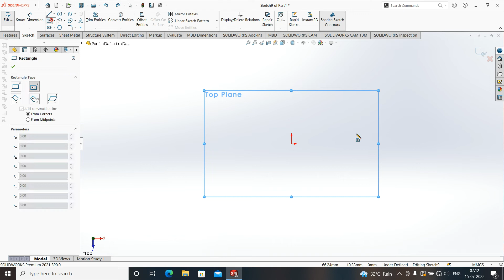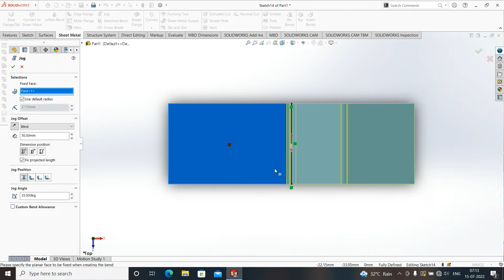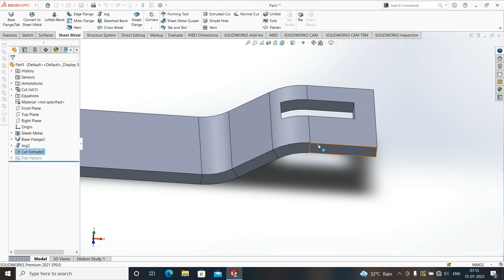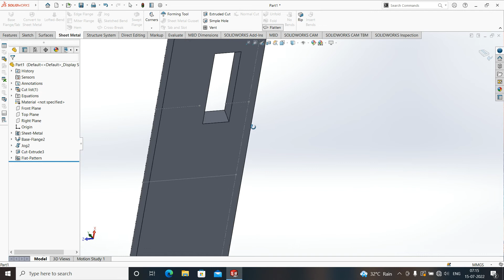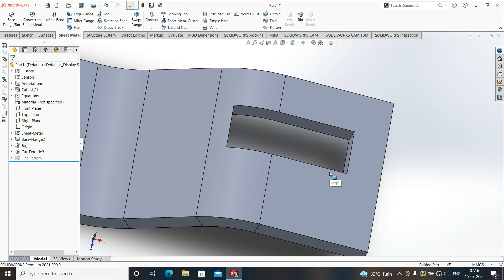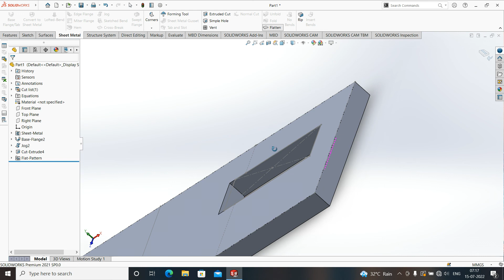NORMAL CUT SHEET METAL HINDI